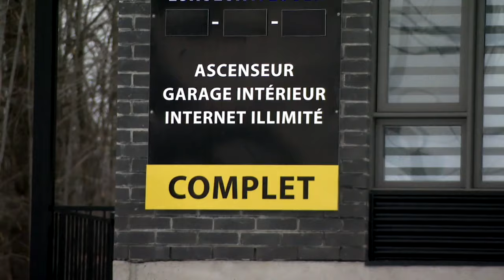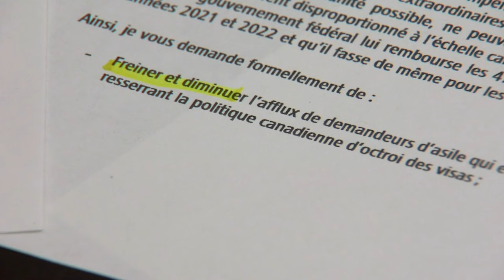Habitation: Poilievre qualifie les maires Marchand et Plante «d’incompétents» - reportage